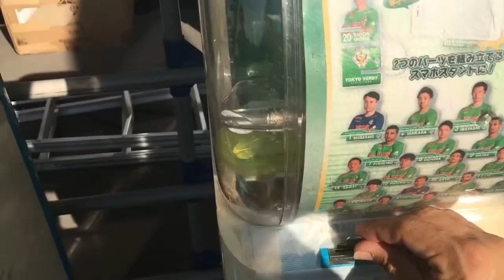ガチャガチャチャレンジ 東京Ｖスマホスタンドチェーン 2018/07/15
２０１８年７月１５日（土）のＪ２第２３節・ｖｓレノファ山口ＦＣ戦（ＨＯＭＥ in 味の素スタジアム）の試合（試合結果はこちら ）の試合のスタジアム売店近くにあるガチャガチャ（東京ヴェルディの選手のスマホスタンドチェーン）で１回チャレンジしてみた結果です。

はたして、今回、出てきた選手は。。。